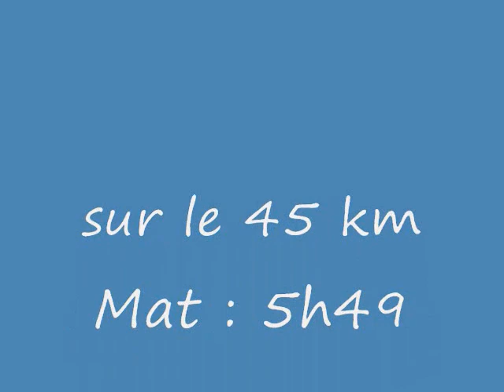belle ile en trail 2010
le trail de belle ile vu par math du team galibus